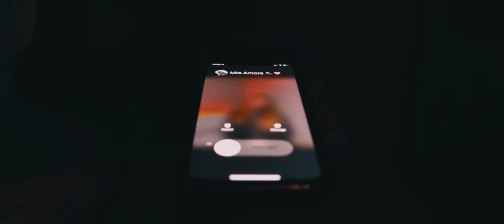PROJET D’ÉTÉ 2022 - Le Tournage d’un Court-Métrage - Bande Annonce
Coucou 🤗 Je vous présente mon projet de cet été 🎥 Je vais réaliser un tournage d’un court-métrage.

Si le cinéma vous passionne. MAINTENANT c’est le moment idéal pour faire de vos rêves une réalité. Je cherche des personnes sérieuses et intéressées par le projet en tant que acteurs et actrices, maquilleuses, producteurs, photographe, vidéaste etc

Donc si vous souhaitez vivre une meilleure expérience à mes côtés cet été, venez en DM ❤️

Hâte de vous voir et travailler avec vous. Bisous 😘